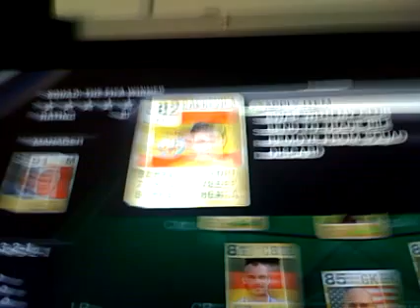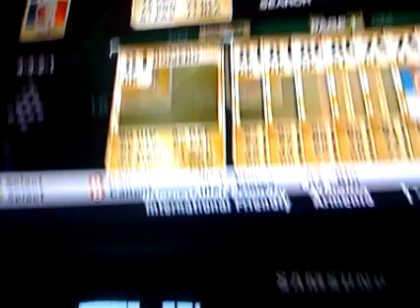Fifa 10 ultimate team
My Fifa 10 ultimate team after 1 week 5 star  ok players.